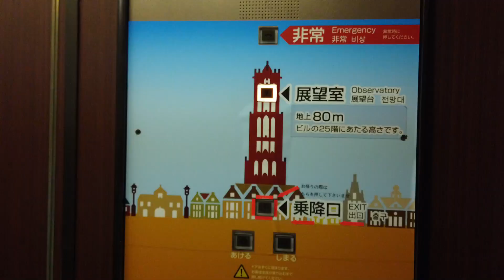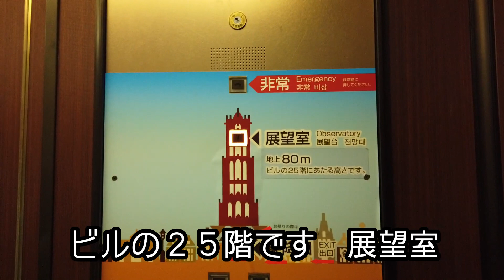オランダを感じて【ハウステンボス駅・駅から散歩】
今回は、ハウステンボスを散歩した
ここハウステンボス、まさに作りはオランダ
オランダに行った気分になるのだ

散歩だけど、入っていきなり運河を
クルージング
いい感じ、街並みをゆっくり船で
優雅な人とときだ

見えて来たのが、ドム塔
そうオランダにもあるドム塔なのだ
早速、登ってみる
塔の上からの眺め、最高
ここはまさに異国だな

そしてハウステンボスといえば
ナインチェ
ミッフィーのお店で、日本最大なのだ
ここに来る目的は、まさにナインチェ
のためなのだ

それにしても今日は暑い
暑さでバテバテになりながら
園内の謎解きをなんとかクリアしたのだった

最後は、受付のお兄さんにヒントを
もらったけどね
だって、本当に作り込まれていて
難しいんだから

This time, I took a walk in Huis Ten Bosch
Here in Huis Ten Bosch, exactly made in the Netherlands
I feel like I've been to Holland

It's a walk, but as soon as you enter the canal
cruising
Feel good, take a boat slowly through the cityscape
It's time with an elegant person

What I saw was the Dom Tower
Yes, it ’s the Dom Tower, which is also in the Netherlands.
I will climb immediately
The view from the top of the tower, the best
This is just a foreign country

And speaking of Huis Ten Bosch
Nineche
Miffy's shop, the largest in Japan
The purpose of coming here is exactly Nineche
For

Anyway, it's hot today
While getting sick in the heat
I managed to clear the mystery in the park

Finally, give a hint to the receptionist's older brother
Because it ’s really built in
Because it's difficult